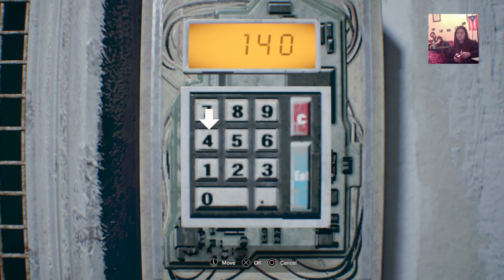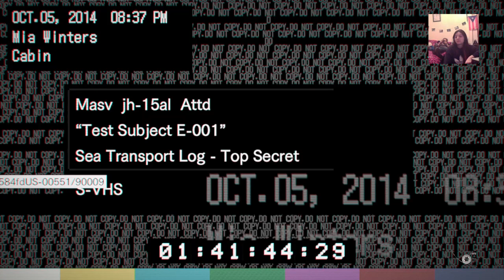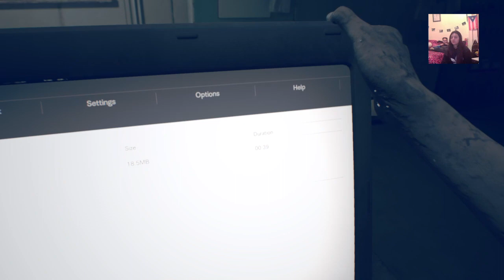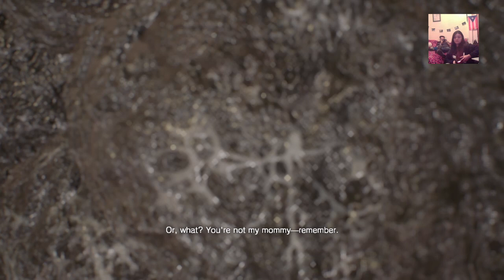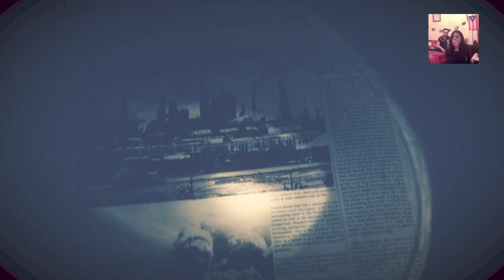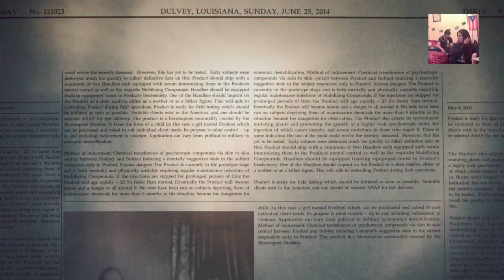Resident Evil Biohazard Stream #3 (JES PLAYS n LETS GET TO 250 SUBS :D) | JesCris Gaming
Part 3 of our live streaming of RE7: BIOHAZARD!! Hope you all enjoy!

ADD US ON:
Official - @jesica.cristian
Jes - @jgirlgo18
Cris - @cjguitar912

Jes’ Schedule for Streaming
This Week of Jan 29 - Feb 4

MON - FRI [IF I DON’T WORK] 12PM ET Time till 5PM ET Time
[IF I DO WORK] I’ll start between 1-2PM ET Time

WED - special stream. Going to play RE4 in one whole sitting starting 8AM ET Time till 5PM ET Time :D

SAT- post on Twitter

SUN- No Stream

Mon & Fridays (Friday The 13th)
Tues (Dead by Daylight)
Wed (COD)
Thurs (Fortnite)
Sat (Random Single Player Games)